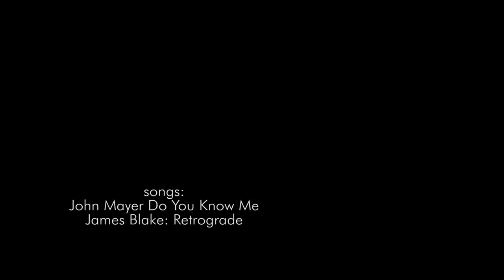"PIER" PRESSURE TEST FOOTAGE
This Video was me testing out my new camera!
and seeing how good it can perform in low light!

sonya6300 sonya6500 sonya7ii